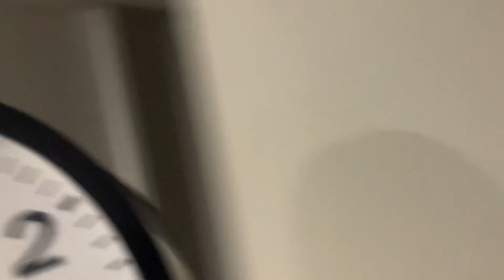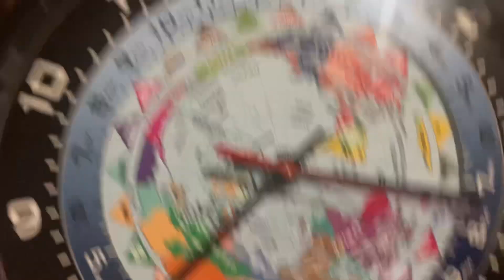EDT to EST 2022: Winter Time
That's right everybody! It's that time of the year again! Daylight Saving Time ends is in 2 days on November 6th. I had to wind all of my clocks on Fridays except for kitchen clock both the wall clock and digital clock.